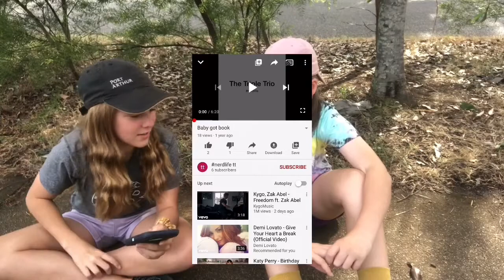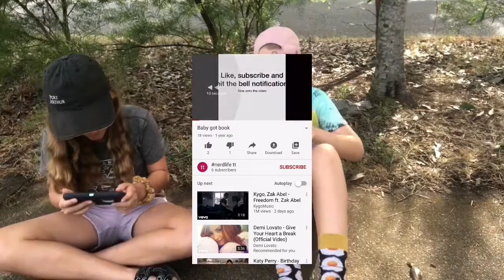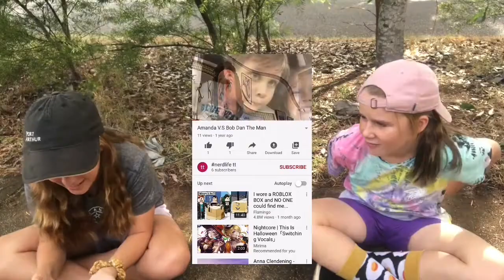RAM|| Reacting to Ri’s old YouTube Channel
After 2 years Ri and Sam react to Ri’s old YouTube channel!!! Embarrassing much.

Follow us in tic toc
Ri - lysa1497
Sam - sam.28306
Ram Clan - ramclan.ri.sam